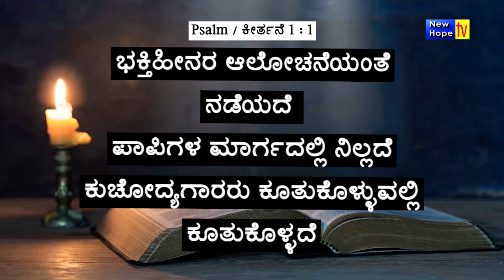ಕೀರ್ತನೆ 1 : 1 ರ ಧ್ಯಾನ I Meditation on Psalm 1.1 | Kannada l Bro Lenin Anbu | New Hope TV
Title of Message :  ಕೀರ್ತನೆ 1 : 1 ರ ಧ್ಯಾನ I Meditation on Psalm 1.1
Preacher : Bro Lenin Anbu
Ministry : The Sword of the Lord
Language : Kannada
Also watch The Sword of the Lord Ministries on New Hope TV in every Saturday at 10 pm (IST) LIVE